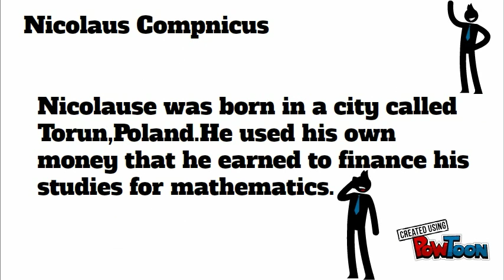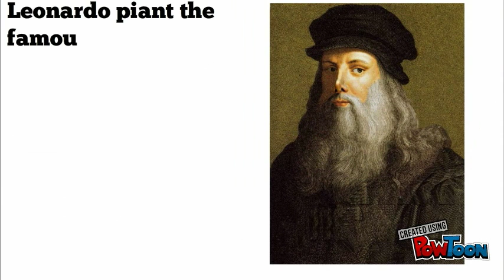Nicolaus Copernicus & leonardo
Andy and ViNin-- Created using PowToon -- Free sign up -- Create animated videos and animated presentations for free.  PowToon is a free tool that allows you to develop cool animated clips and animated presentations for your website, office meeting, sales pitch, nonprofit fundraiser, product launch, video resume, or anything else you could use an animated explainer video. PowToon's animation templates help you create animated presentations and animated explainer videos from scratch.  Anyone can produce awesome animations quickly with PowToon, without the cost or hassle other professional animation services require.